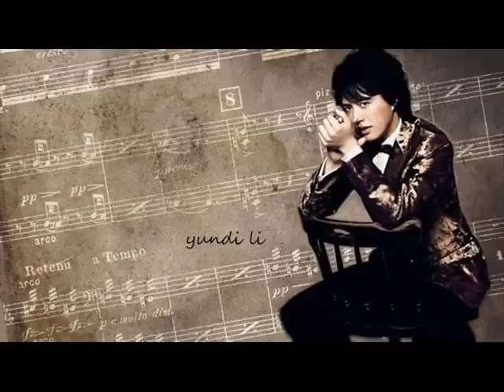Yundi Li 2013 Tour - London ( BBC Interview & MoonlightⅠlive)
2013/4/17: BBC Radio 3 In Tune Interview , he plays Beethoven Piano sonata no.14 (Moonlight) first movement live.